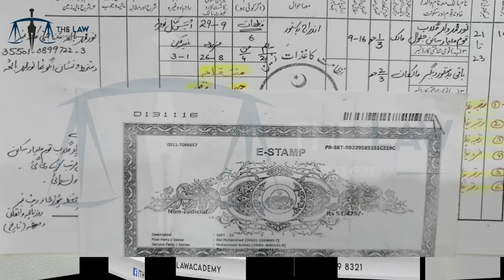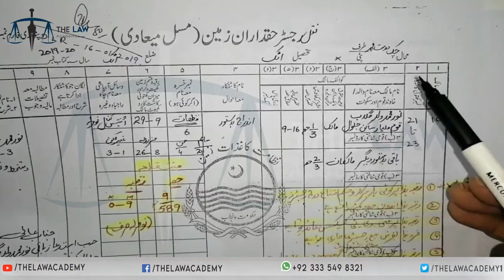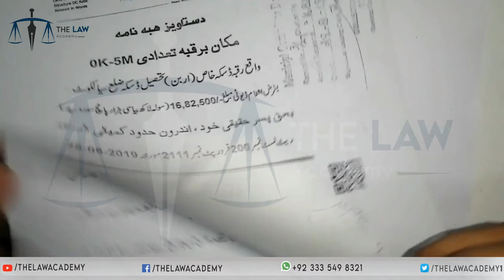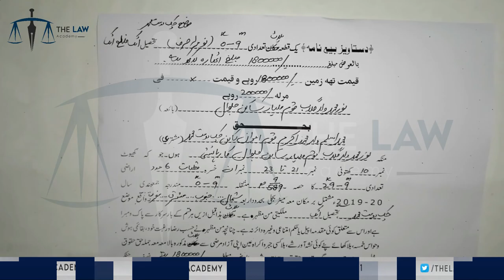How To Read Registry | Property/ Plot Registry Procedure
How To Mutate A Register Land | زمین کا انتقال کیسے درج کیا جاتا ہے | Qanoon E Patwar | Patwari

In This video, we are going to tell you How To Mutate A Register Land | زمین کا انتقال کسیے درج کیا جاتا ہے and explain Qanoon E Patwar in easy language for the general public.

You can access important Civil Law related lectures on the following links

How To Read Land Fard/ Jamabandi | Property Fard / Zameen ki Fard | Fard of Land | Qanoon E Patwar

Principles for Allowing Specific Relief in Commercial Cases Under Specific Relief Act By Dr. Ali Mohsin

Lecture On Application Under Section 12(2) CPC- Judgment Obtained on Fraud etc By NADIA SIDDIQUE ASJ

For more queries or any information.

The Law Academy
Imran Ayaz
Advocate High Court
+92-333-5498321